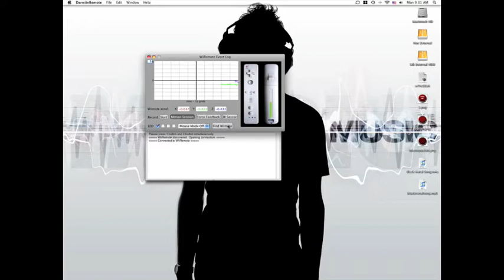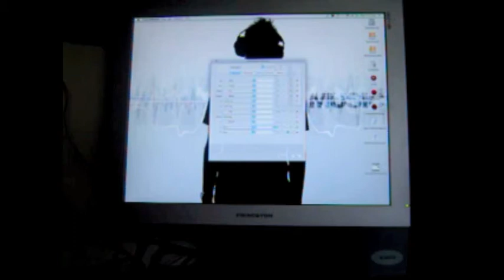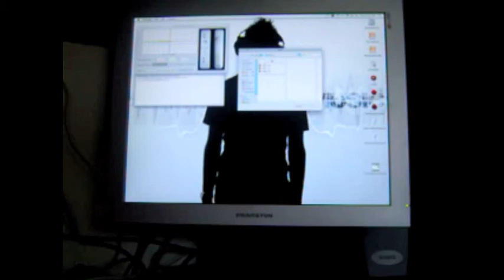(Mac Only) Darwiin Remote + Wiimote + Nestopia: Tutorial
EDIT: Looks like crap...hmm...I'll fix it when I have more time. Make the vid full screen tho. You can follow along with my voice as well.

EDIT 2: Seems Snow Leopard is causing some issues...I'll keep ya posted.

Just a simple tutorial on how to use Darwiin Remote to help utilize your Wiimote as a controller for NEStopia, an NES emulator for mac. DO NOT ASK WHERE TO GET ROMS FROM. Find out yourself.

Sorry for the horrible-ish quality. I hope the tutorial is easy to follow and will help you understand what to do! Any questions?